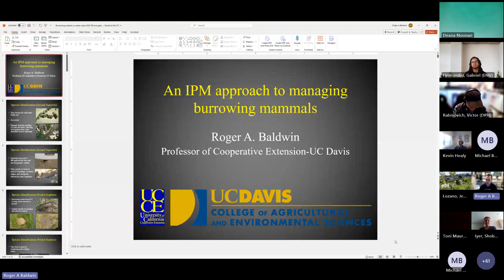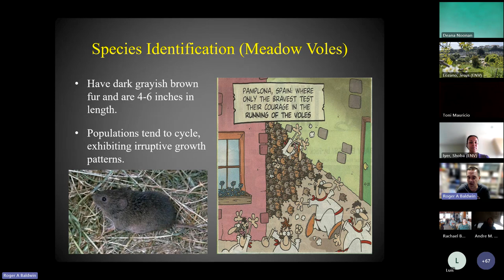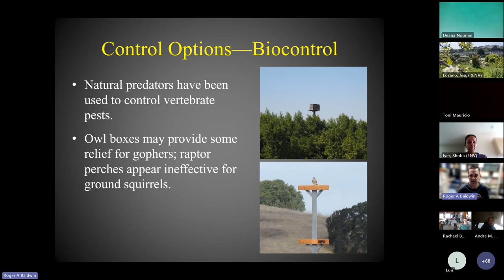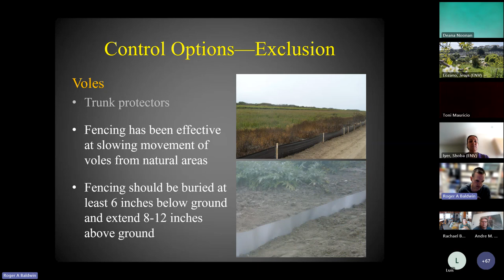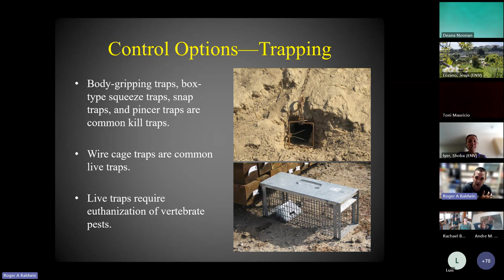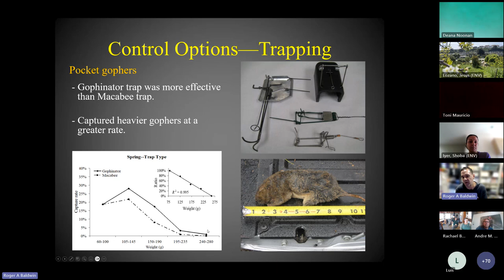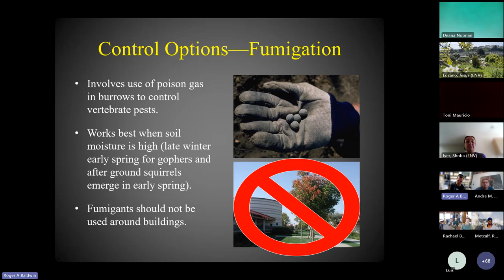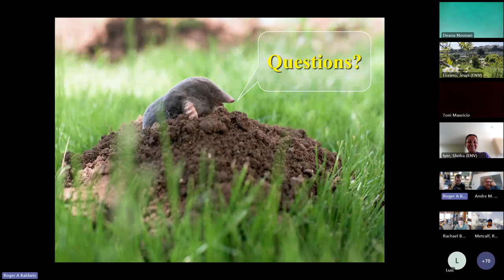IPM Meeting: An IPM approach to managing burrowing mammals, 8/1/24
SF Environment IPM Meeting
Meeting Date: August 1, 2024

Presentation title: An IPM approach to managing burrowing mammals

Featured speaker:
Roger A. Baldwin, PhD
Professor of Cooperative Extension
Department of Wildlife, Fish, and Conservation Biology

The following topics are covered:
-Mammal pest species identification: ground squirrels, pocket gophers, moles, and voles
-Various pest management tools for burrowing mammals
   -Biocontrol
   -Habitat modification
   -Exclusion
   -Repellents
   -Trapping
   -Burrow fumigation
   -Other control options (burrow destruction, fertility control)